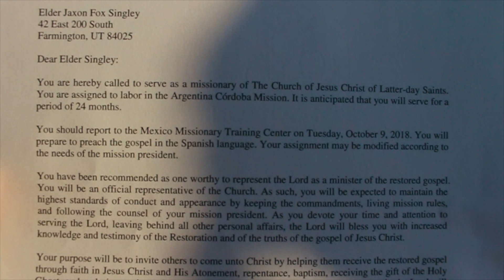Jaxon's Mission Call Opening!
Jaxon Singley Mission Call to.